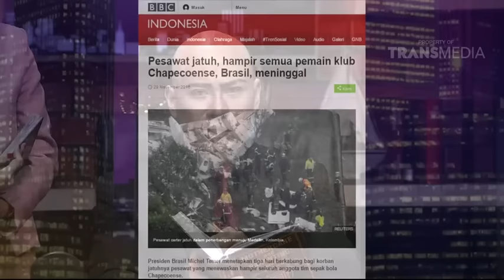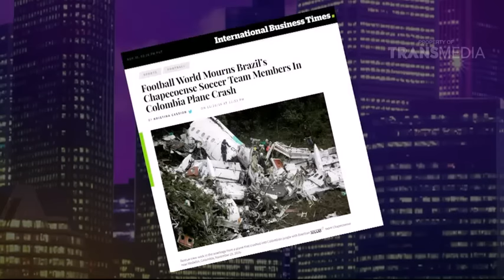HITAM PUTIH - CERITA BARU NIA RAMADHANI BAKRIE (30/11/16) 4-1